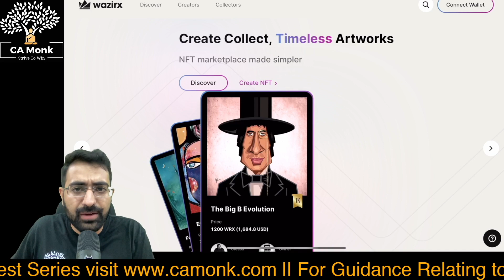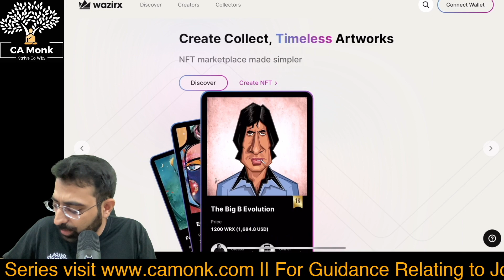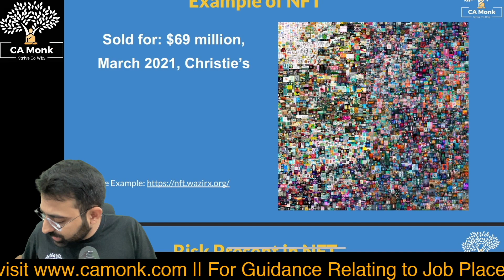Risk Present in NFT 😱 ?? Should You Invest in NFT or Not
NFT stands for "non-fungible token." At a basic level, an NFT is a digital asset that links ownership to unique physical or digital items, such as works of art, real estate, music, or videos.

Risk Present in NFT:
-Price and liquidity of blockchain assets, including the NFTs, are extremely volatile and may be subject to fluctuations;

-Fluctuations in the price of other digital assets could materially and adversely affect the NFTs;

-Legislative and regulatory changes or actions may adversely affect the use, transfer, and value of the NFTs;

-NFTs are not legal tender and are not backed by any government;
Transactions involving NFTs may be irreversible, and losses due to fraudulent or accidental transactions may not be recoverable;

-The value of NFTs may be derived from the continued willingness of market participants to exchange fiat currency or digital assets for NFTs, and therefore the value of NFTs is subject to the potential for permanent or total loss of value should the market for NFTs disappear;

-NFTs are subject to the risk of fraud, counterfeiting, cyber attacks and other technological difficulties which may prevent access to or use of your NFTs.